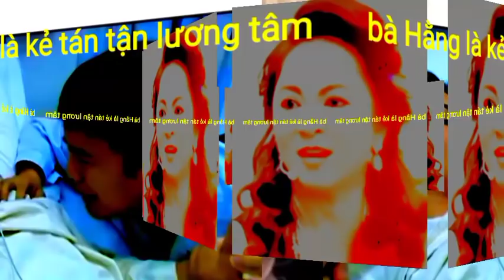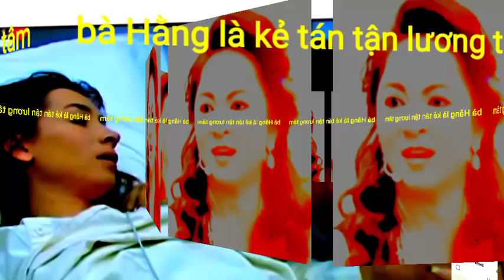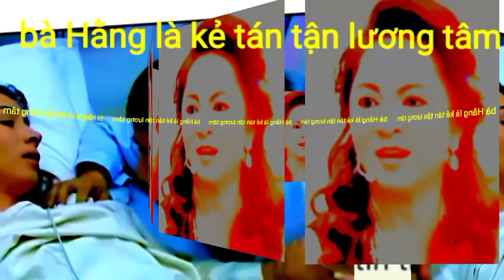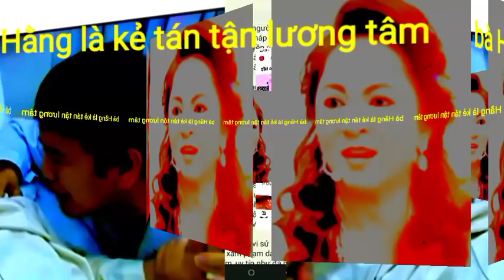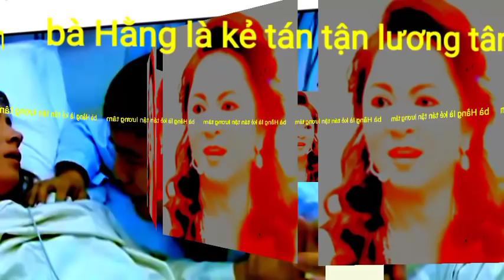Lssssss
Cập nhật Thông tin chi tiết về những hành vi của mình khi xúc phạm đến phi nhung khámpháSàiGòn #